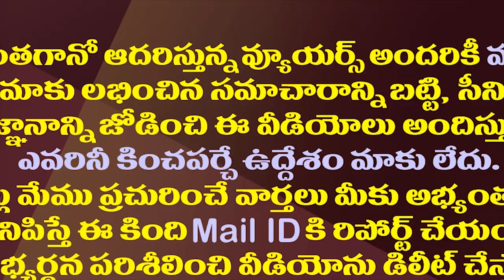అసెంబ్లీలో మోడీకి థ్యాంక్స్ వెనుక జగన్ మాస్టర్ ప్లాన్| YS Jagan's Strategy Behind Thanking PM Modi